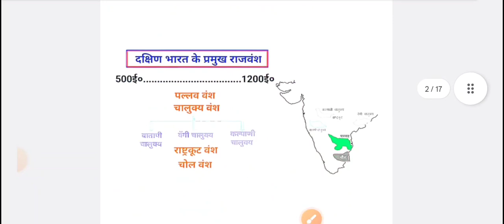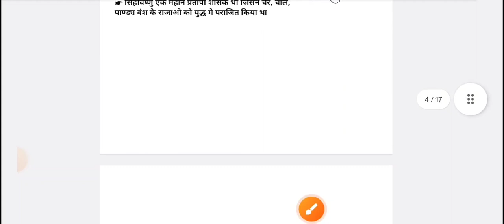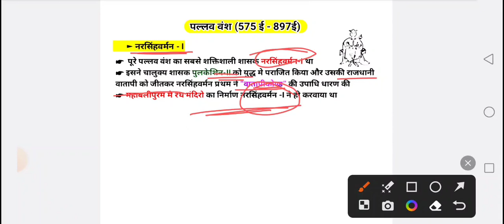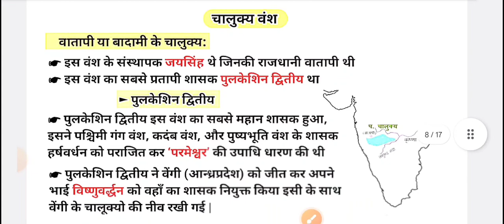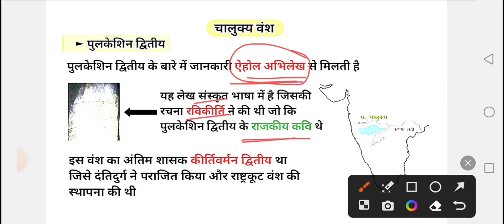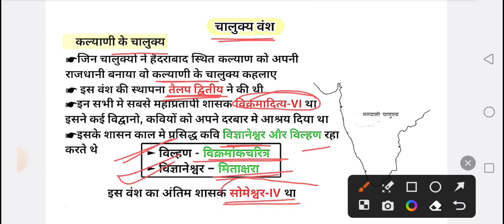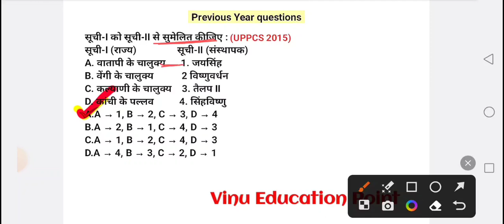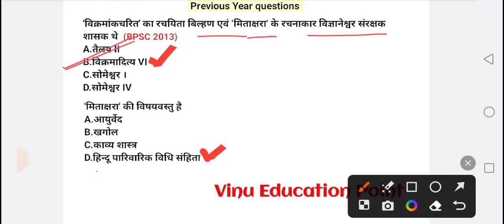वंश और उनके संस्थापक |बिहार सुपर टेट | Bihar STET Previous year Question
bihar super tet class
bihar 7th phase syllabusbihar stet latest news
Bihar stet syllabus 2023
चोल वंश का इतिहास
 वंश और उनके संस्थापक
 1 संस्थापक राजधानी
 वंश संस्थापक राजधानी
 वंश के संस्थापक
 सूर्य वंश के संस्थापक
 चोल वंश के संस्थापक
 पल्लव वंश के संस्थापक
 चलुक्या वंश के संस्थापक
 चोल वंश की राजधानी
 पल्लव वंश की राजधानी
 चालुक्य वंश की राजधानी
 बिहार स्टेट
 Bihar stet
 Bihar stet syllabus 2022
 Bihar stet paper 1 syllabus
 Bihar Bihar Stet Eligibility
 Bihar stet 2019 question paper
 Bihar stet online Bihar stet online